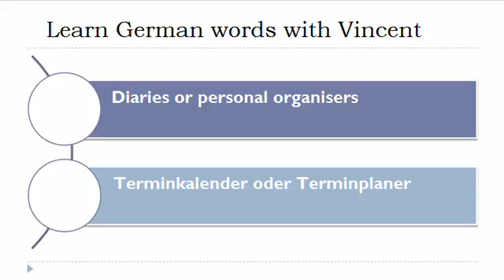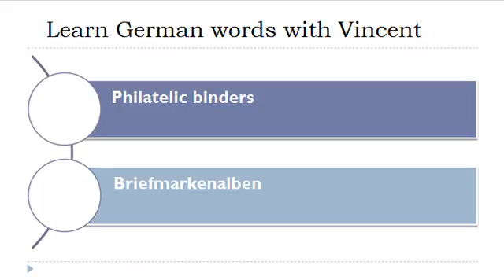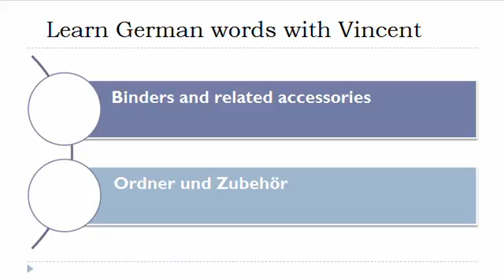Learn German = Vocabulary = Paper or paperboard registers